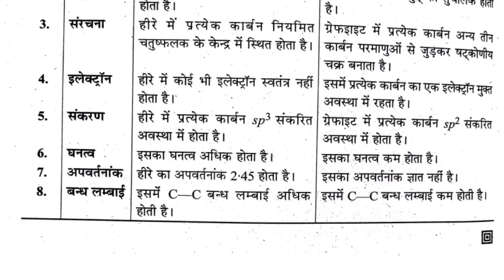Class 11th Chemestry Exam Paper 2021 Full Solution Set A / कक्षा 11वी रसायन शास्त्र पेपर 2021 हल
Welcome to Technical Anklesh,

topic - Class 11th Chemestry Exam Paper 2021 Full Solution Set A / कक्षा 11वी रसायन शास्त्र पेपर 2021 हल

Tags-
Class 11th Chemestry,